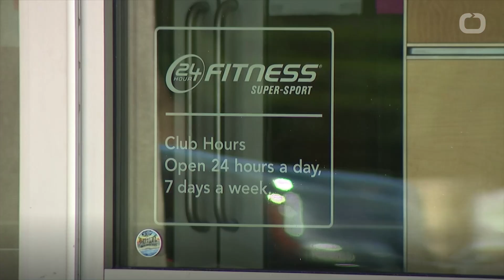24 Fitness Files For Chapter 11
On Monday morning, 24 Hour Fitness filed for bankruptcy.
The company also announced it would be closing over 130 locations across the US.
A spokesperson declined to comment to Business Insider on how many jobs would be impacted by this.
In a statement to the press, CEO Tony Ueber said that the company would not be filing for bankruptcy if it were not for coronavirus
Business Insider said its troubles predated the pandemic.
The company was lumbered with a heavy debt load and had seen membership rates decline in recent quarters.